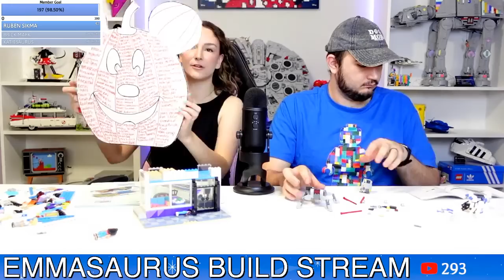🔴 Building 2023 LEGO Sets! | LEGO Live Stream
LEGO 40583, LEGO 40579, and LEGO 41732 were sent from The LEGO Group. All opinions are my own.